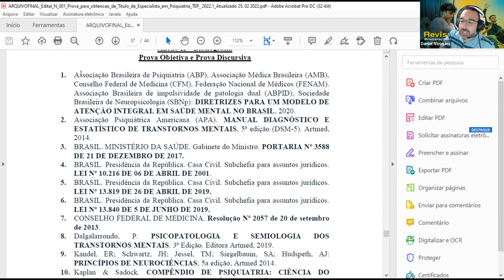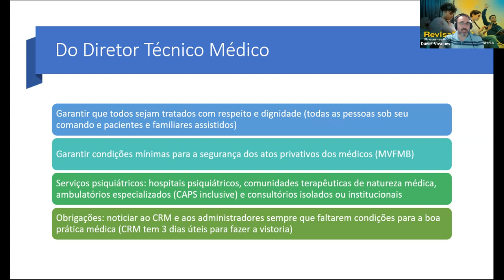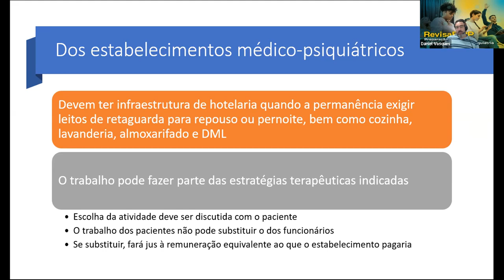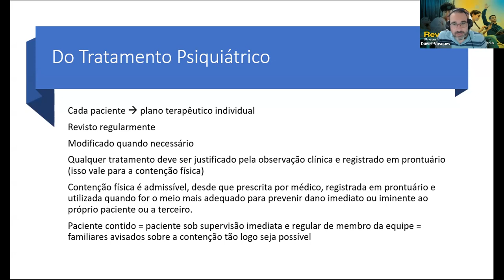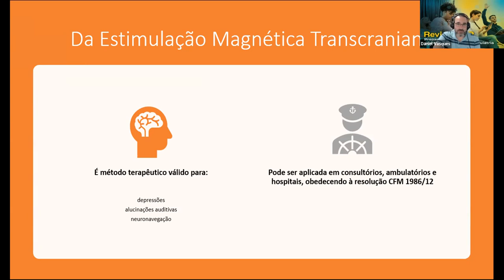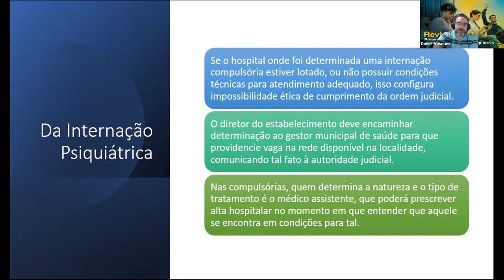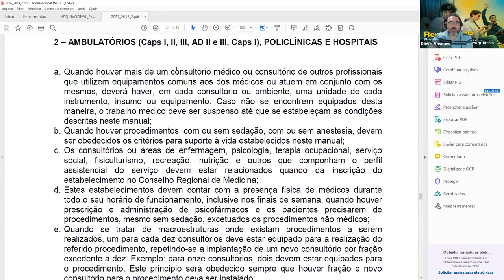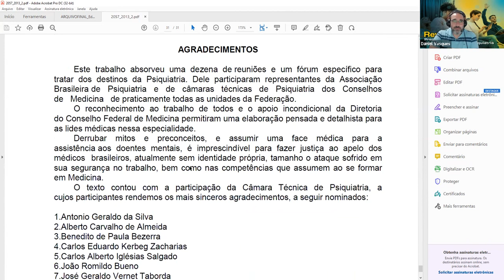PARTE 2 - LEGISLAÇÃO EM PSIQUIATRIA